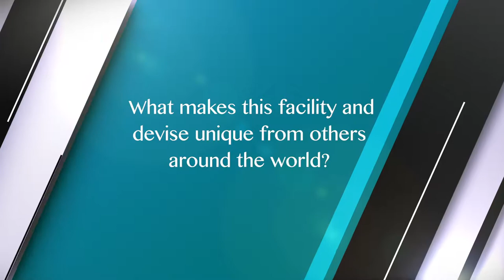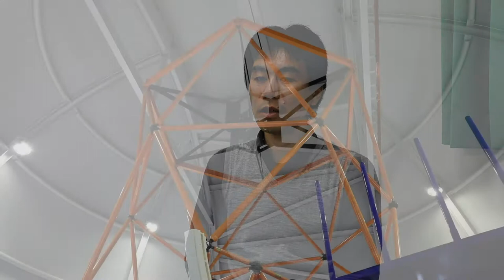KURNe #6, The 3.8M Telescope SEIMEI (Long Ver)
Here is the long version of the interview.

Episode six of KyotoU Research News Express is out! We talk to Dr Masaru Kino from the Graduate School of Science about the brand new 3.8 meter telescope, SEIMEI. Now the largest telescope in East Asia, SEIMEI has taken over a decade to develop and is equipped with the latest cutting edge technology. (Make sure to turn on subtitles)